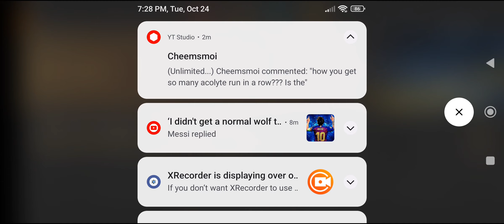Grim Soul - (50% Greedy Eye) Skull 5 x 7 in one run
Grim Soul